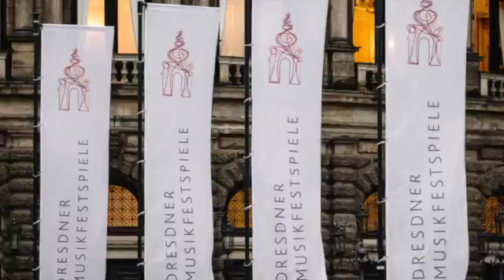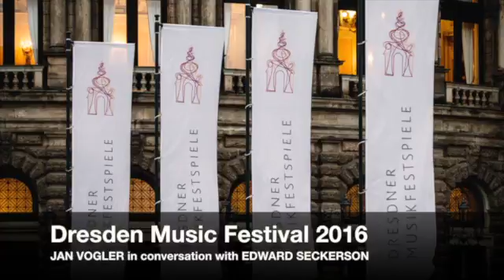In Conversation with Jan Vogler: Dresden Music Festival 2016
TIME is the overriding motto for the 2016 DRESDEN FESTIVAL. Music can play with time in so many interesting ways, music can even suspend time creating frozen moments, moments of stasis where time ceases to exist - and in the words of festival director Jan Vogler “A good concert always provides us with a magical discourse between the past and the future.” In this exclusive audio podcast Vogler talks to Edward Seckerson about the mysteries of time and motion as it relates to the 2016 festival beginning as it does with an extraordinary all-night vigil of music set in motion by the work of British minimalist pioneer Michael Nyman known to the world for his extraordinary scores for Peter Greenaways’ ground-breaking films like The Draughtsman’s Contract. Vogler talks about the cleansing force of minimalism and the changes that it wrought on an ever more complicated musical landscape.